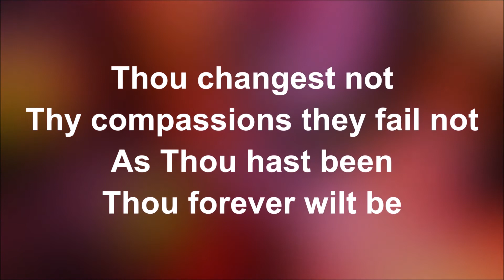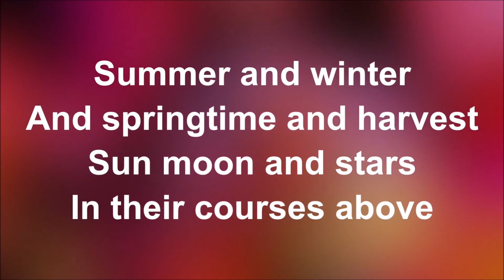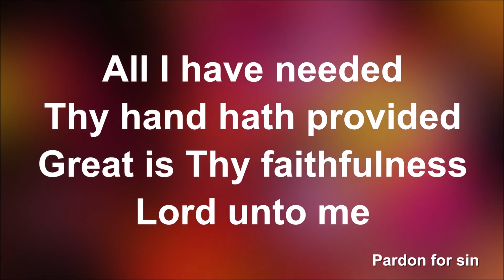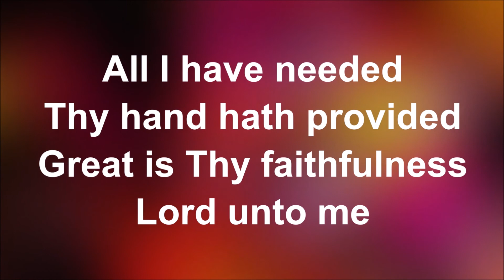Soundbite 10 November 2020